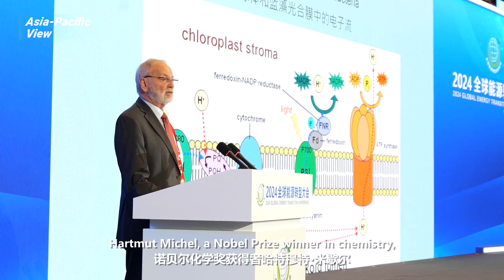Foreign Bloggers Reveal: How "Energy Revolution" Will Change the World in the Future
外籍博主大揭秘：未来 “能源革命” 将如何改变世界